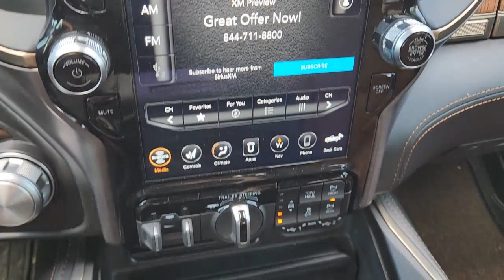2021 Ram 1500 Lewisville, Carrollton, Grapevine, Denton, Frisco 23DH2258A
Bright White Clearcoat Used 2021 Ram 1500 Laramie Longhorn available in 1024 S. Stemmons FWY, Lewisville, Texas at Huffines CDJR Lewisville, TX. Servicing the Lewisville, Carrollton, Grapevine, Denton, Frisco, area.

Bright White Clearcoat 4D Crew Cab 2021 Ram 1500 Laramie Longhorn 4WD 8-Speed Automatic HEMI 5.7L V8 Multi Displacement VVT eTorquebrOur Chrysler dealership in Lewisville TX is proud to serve the Lewisville Flower Mound and Highland Village TX communities with the finest selection of new and used Chrysler Dodge Jeep and RAM vehicles in the Greater Dallas-Ft. Worth area. Our skilled and knowledgeable car sales staff is her to help you with touchless service. Your health and peace of mind is important to us! We can answer any questions on every make and model of the cars trucks and SUVs we have in stock. Our team is here to help you find the right and perfect vehicle for your needs and budget and we want you to be excited to get behind the wheel of the vehicle of your choice for a test drive. We have over 400 new Chrysler Dodge Jeep and RAM vehicles on our lot! If you are looking for a car truck or SUV we have a huge selection for every budget! Feel free to browse our new or used inventory 24/7 or call us with any questions!